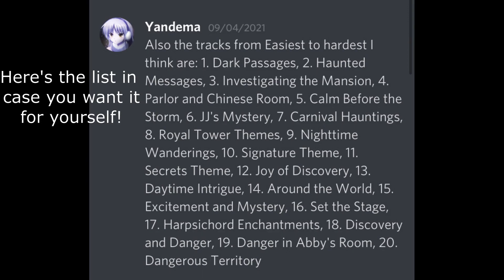Nancy Drew in Guitar Hero! (Actually it’s Clone Hero but still)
Yandema just made a tutorial on how to download and set up this custom pack, so if you wanna give it a try for yourself (which I highly recommend you do) then click this link to check it out!

This video was actually super fun to make and I'm still playing the game over and over (just got 7 stars and 99% on the parlor track!!!)
Thanks so much again for sharing this with me, Yandema! Can't wait for the second collection :)))

Don't Forget to Vote 4 Holt!